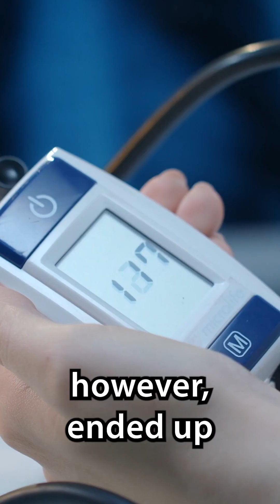Does Alcohol cause high blood pressure?